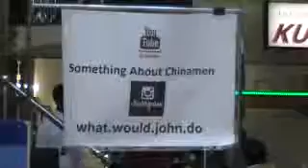Fox trio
Bakari had to leave early, so it was just the 3 of us.